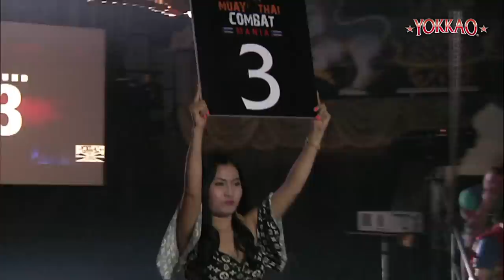YOKKAO 6: Thongchai Sitsongpeenong vs Toby Smith FULL-HD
Thongchai Sitsongpeenong (Thailand) vs Toby Smith (Australia) at Muay Thai Combat Mania YOKKAO 6 Friday, January 3, 2014 Pattaya World Boxing Stadium (Thailand).

Yokkao 6, sold out to cheering fans and great fight after fight at Pattaya World Boxing Stadium on January 3, 2014.

YOKKAO will be back in UK on 11th October 2014 at Bolton - Manchester (Reebok Stadium) with 2 EVENTS in 1 NIGHT! Info & tickets

*** ABOUT YOKKAO BOXING ***

Yokkao Boxing is the leading Muay Thai Gear brand name completly handmade in Thailand with headquarters in Bangkok and offices in Bangkok, Hong Kong, Republic of San Marino, London, Amsterdam, Kunshan (China), San Francisco and Sao Paulo. Yokkao Boxing is the official sponsor of the top Muay Thai fighters from around the world.
The company works on Muay Thai with 360° of dedicated specialized departments in events & promotions recognized by fans as the best in the world.

*** CHI E' MUAY THAI COMBAT ***
Muay Thai Combat è la più grande azienda al mondo specializzata nella vendita di attrezzatura per Muay Thai e MMA multimarchio.
La sede centrale di Muay Thai Combat si trova nella Repubblica di San Marino.
Con un incremento di fatturato pari al 600% dalla data di apertura (2008), nel 2012 Muay Thai Combat ha iniziato una formula di franchising aprendo negozi in Italia (Milano, Cagliari, Taranto, Rep. di San Marino), Brasile (San Paolo) e Stati Uniti (San Francisco)
L'azienda opera a 360 gradi nella promozione della Muay Thai. Muay Thai Combat è partner ufficiale degli eventi Yokkao e distributore esclusivo per l'Europa e gli Stati Uniti del marchio Yokkao Boxing.
Stefania Picelli, CEO di Muay Thai Combat, organizza e promuove i più grandi eventi al mondo di Muay Thai e K-1 rules denominati "Yokkao" e "Muay Thai Combat Mania" in Europa, Stati Uniti e Asia.

*** ABOUT MUAY THAI COMBAT ***
Muay Thai Combat is the largest company selling Muay Thai & MMA gear throughout the world.
The Muay Thai Combat headquarter's is located in Republic of San Marino.
Increasing its turnover by more than 600% from the opening (2008), on 2012 Muay Thai Combat started a franchising formula opening shops in Italy (Milan, Cagliari, Taranto, Rep. of San Marino), USA (San Francisco) and Brazil (Sao Paulo).
The company works on combat sports with 360° department dedicated to specializing in events promotions.
Muay Thai Combat is the official partner of Yokkao events and the exclusive distributor for Europe and in the U.S.A. of Yokkao Boxing brand.
Stefania Picelli, the CEO of Muay Thai Combat, organizes and promotes the biggest Muay Thai and K-1 rules events in the world named "Yokkao" and "Muay Thai Combat Mania" in Europe, USA, and Asia.